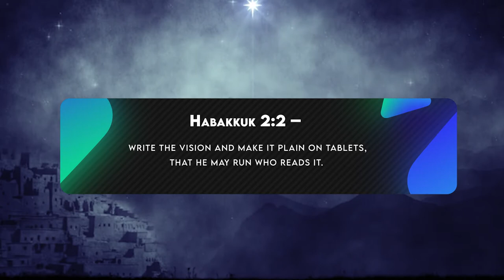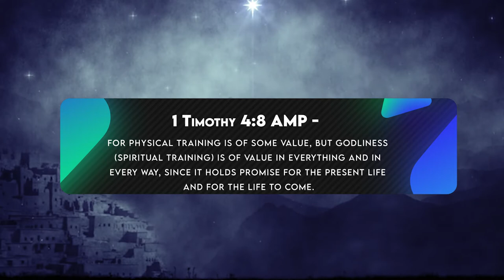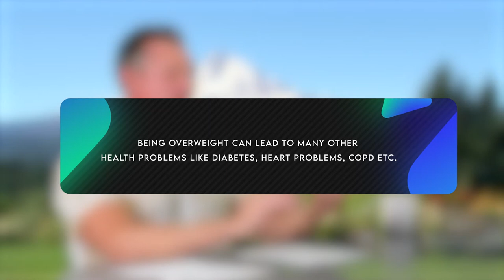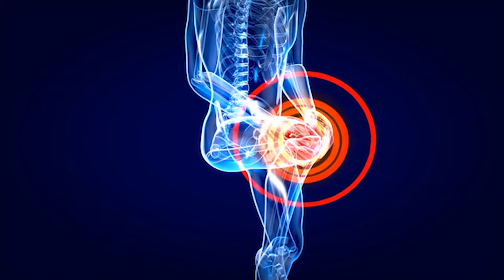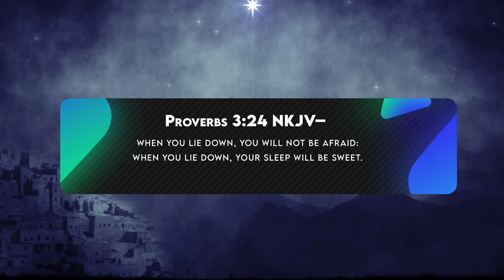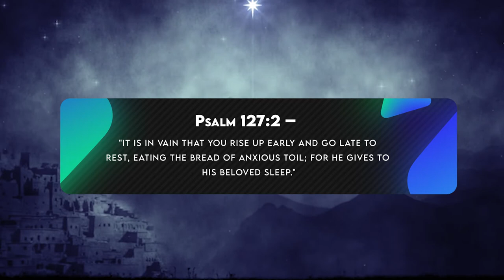Secret To Losing Weight: Health Tips Revealed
Charles and Angela Todd share their regimen on how to have perfect health, not only by a healthy diet, exercise, and sleep but how to add God's supernatural power on top of that. Charles Todd, a former champion bodybuilder who helps professional athletes with their diet and exercise routines, shares tips on keeping your physique lean and adding scripture to supercharge your body.

Todd WorldWide is committed to providing financial literacy for children.

PARENTS & EDUCATORS: You can download FREE pdf resources on the

Money Mike & The Gang Amazon book series